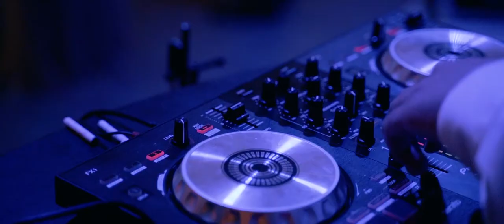Cinematic Wedding video